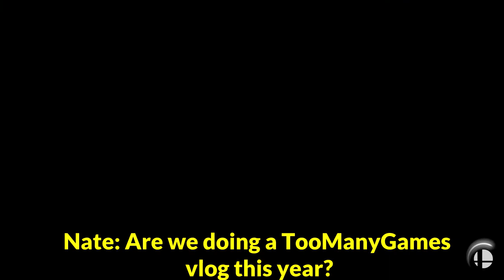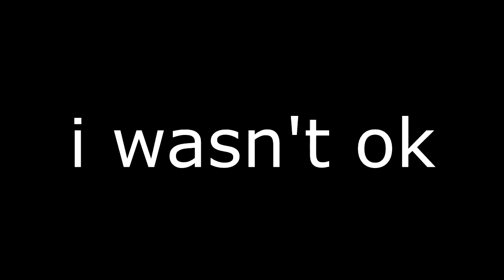Smash-urday! Episode 1 with Nate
This is our first episode of our new Smash Bros. series. Things are still a bit rough around the edges, like Nate's audio, but I hope you like it!